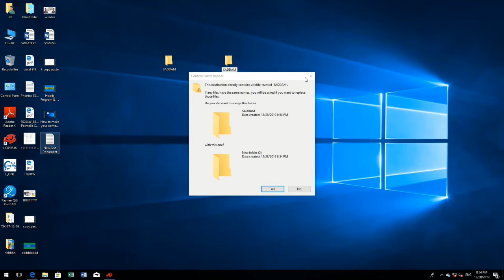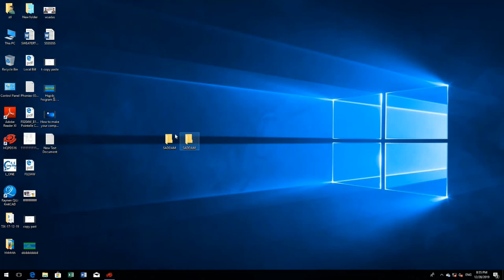Computer_Tips_And_Tricks_In_Bangla_(একই_নামে_দুটি_ফোল্ডার_তৈরি_করুন)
In this video, I discuss about Computer Advance Tips And Tricks In Bangla. কিভাবে একই নামে ফাইল- ফোল্ডার খুলবেন! Excellent Computer Tips And Tricks for create file folder. মনযোগ সহকারে সম্পূর্ন ভিডিওটি দেখুন।

আমার ভিডিওটি যদি আপনাদের ভালো লেগে থাকে তাহলে লাইক দিন ও বন্ধুদের মাঝে শেয়ার করে দিন। পরবর্তীতে অরো নতুন নতুন ভিডিও টিউটোরিয়াল পেতে আমার চ্যানেলটি সাবসক্রাইব করুন। ভিডিওটি কেমন হলো ও ভিডিও সম্পর্কে কোন মন্তব্য বা পরামর্শ থাকলে আমাকে কমেন্ট করে জানান। আমি তা সাদরে গ্রহন করবো।